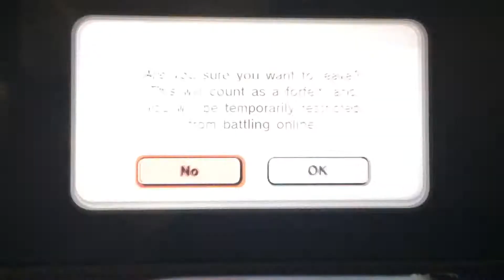Undefeatable Zero Suit Samus episode 1: Blonde Moments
Today we use ZSS in honor of my Nairo appreciation for beating zero at MLG

All content shown is strictly my recordings of gameplay but the game itself and music are owned by Nintendo.inc